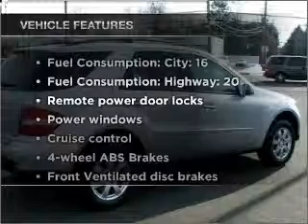2006 Mercedes-Benz M-Class - Fairless Hills PA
Year: 2006
Make: Mercedes-Benz
Model: M-Class
Trim: ML350 4MATIC
Engine: 3.5 liter 6 cylinder 24 valve
Transmission: 7-Speed Automatic
Color: Silver Gray
Mileage: 45790
Address:
501 Lincoln Hwy